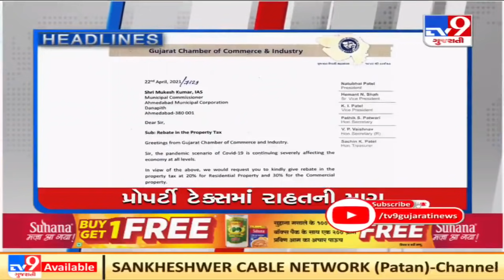Top News Headlines Of This Hour: 22-04-2021| TV9News